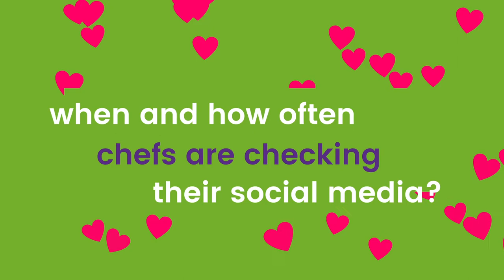Jellybean - Chefs and Social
As a multi award-winning food and drink agency with over 34 years’ expertise in marketing to chefs as a foodservice specialist, it’s fair to say we know our stuff. But with the world of social media moving at breakneck speed and the last chef specific social report back in 2013(!), we thought it was about time someone took on the challenge of really getting to grips with how chefs use social. That’s why we commissioned independent research with 300 UK chefs to set a state of the nation report on how they are using social media.